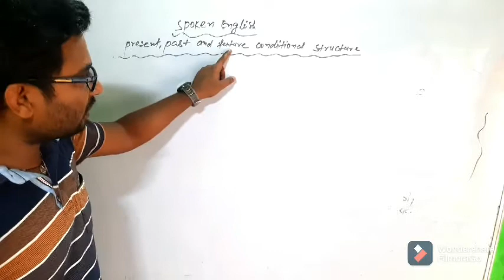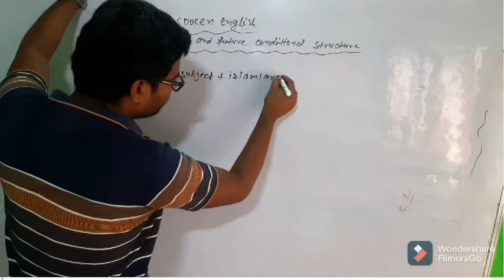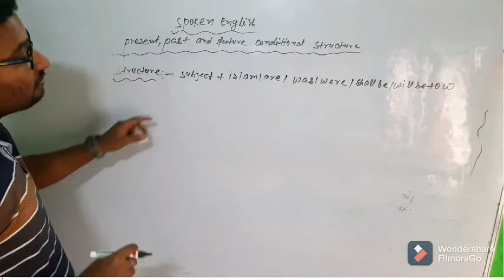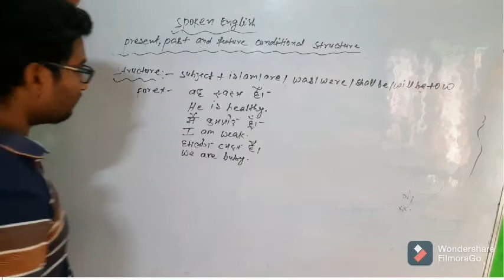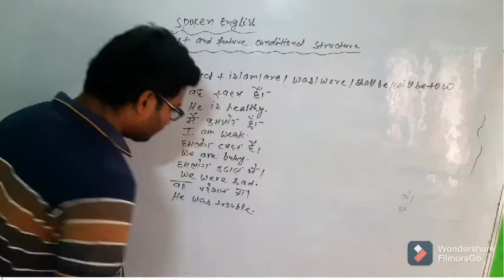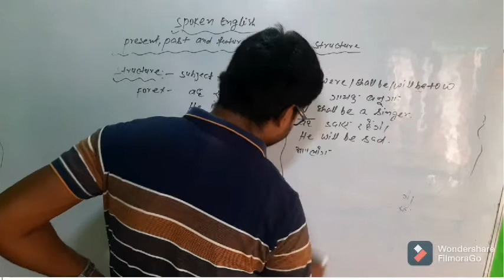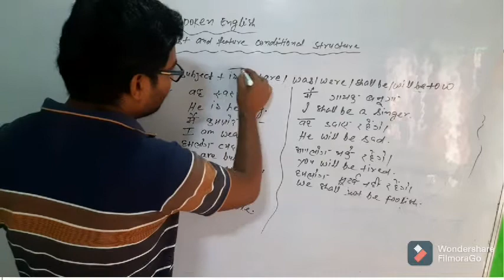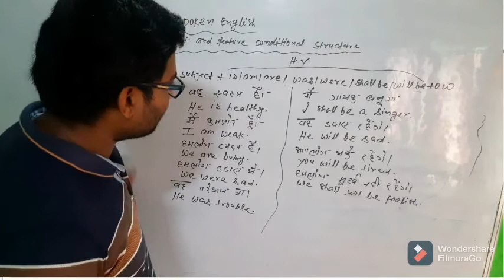affirmative present , past & future conditional structure video by raj sir // conditional sentences